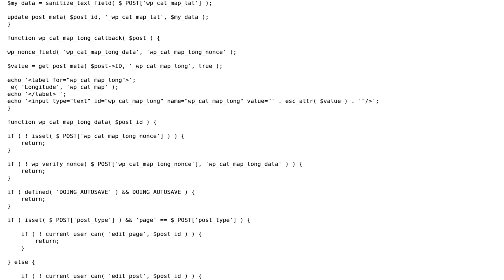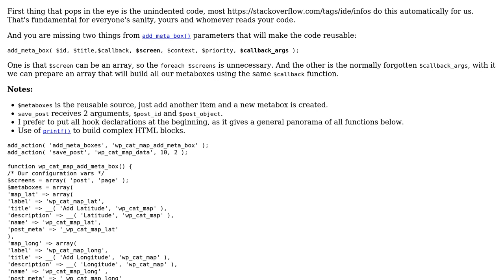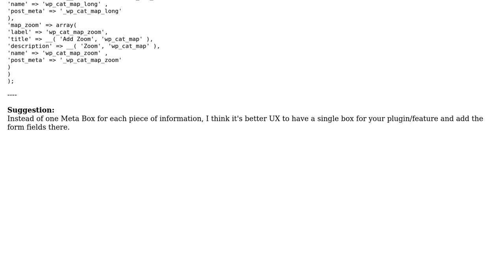Code Review: Adding Wordpress Meta boxes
With thanks & praise to God, and with thanks to the many people who have made this project possible! | Content (except music & images) licensed under CC BY-SA | Music | Images & others | With thanks to user yobddigi user ferada user brasofilo and the Stack Exchange Network Trademarks are property of their respective owners. You are responsible for your own actions.